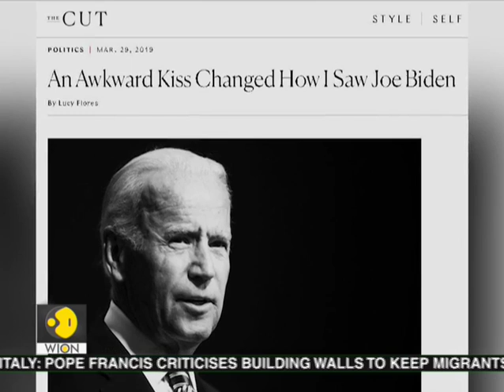Ex US Vice President Joe Biden denies behaving inappropriately with women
An allegation by Nevada Democratic politician Lucy Flores that he once made her feel "uneasy" by smelling her hair and kissing the back of her head forced the former vice president's team into damage control mode over the weekend. Biden said in a personal statement that while he did not recall the alleged incident, it is important for women like Flores to be heard.